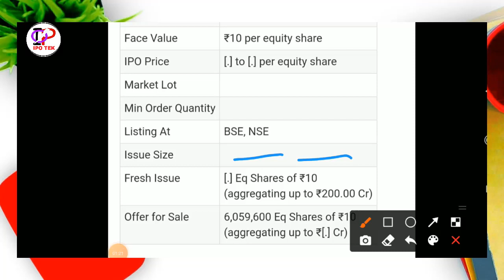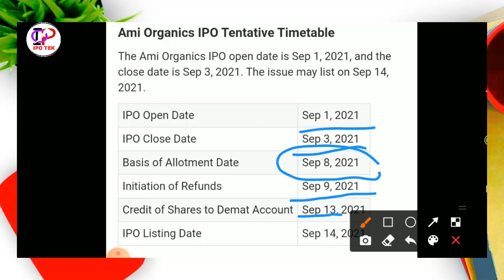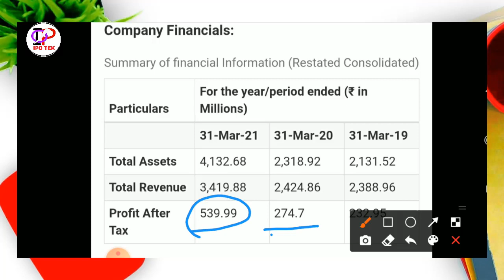AMI IPO | AMI IPO & VIJAYA DIAGNOSTIC IPO UPDATE | AMI IPO GMP| UPCOMING IPO 2021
upcoming ipo,
upcoming IPO,
ipo latest,
ipo latest,
ipo listing day trading,
ipo live,

"IPO TEK" Youtube Channel is only an Educational Platform and it is not registered under any of the SEBI Regulations. We make no representation as to the Timeliness, Accuracy, Profitability or Suitability of any content on this Channel, and cannot be held liable for any Irregularity or Inaccuracy.